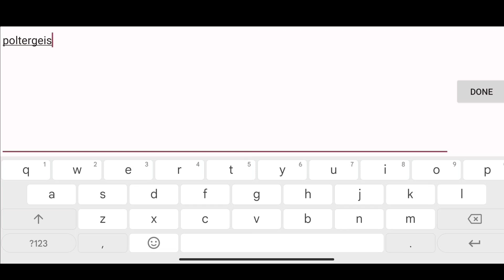CODE COUPON THE SPIKE VOLLEYBALL STORY